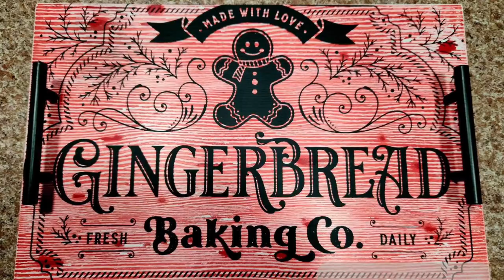DIY Christmas Tray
Start a new tradition with the Santa Tray Kit! Leave delicious treats out for Mr. Claus and his trusty reindeer on a beautiful handmade serving tray featuring Chalk Couture products.

One of my favorite Chalk Couture techniques is using the paste to add color to your background. For today’s project I used Candy Apple Red and then went over it with sandpaper (once dried ;) )